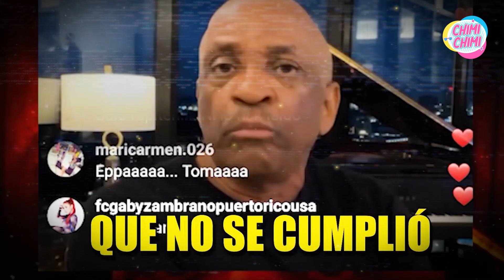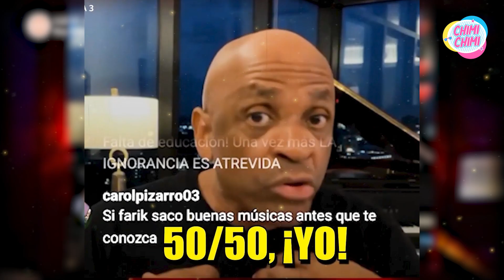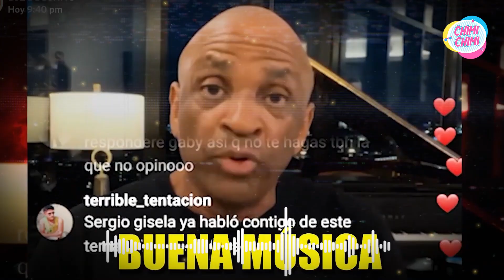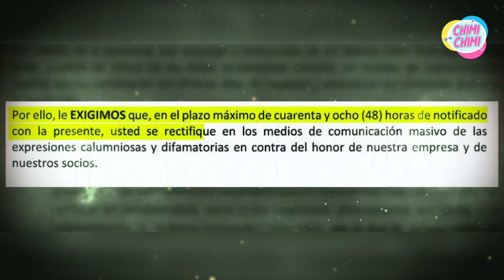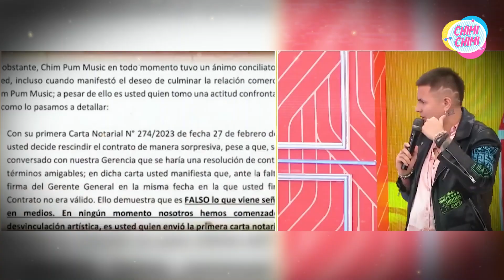Sergio George arremete fuertemente contra Daniela Darcourt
Sergio George aclara que no es estafador y responde furioso a Daniela Darcourt.
El productor decidió hacer un en vivo para defenderse de las críticas que viene recibiendo tras las acusaciones de Farik Grippa.